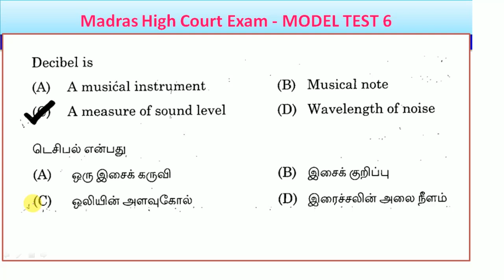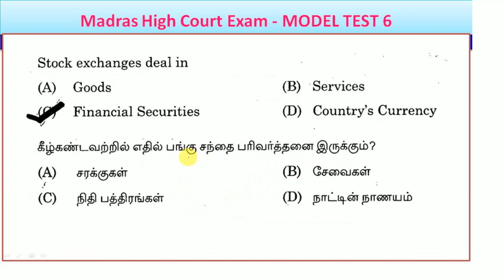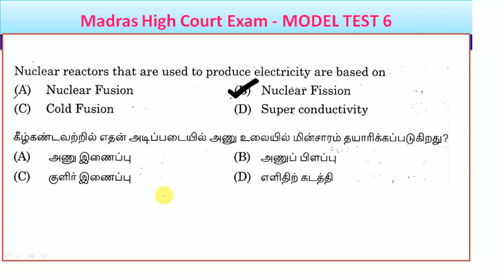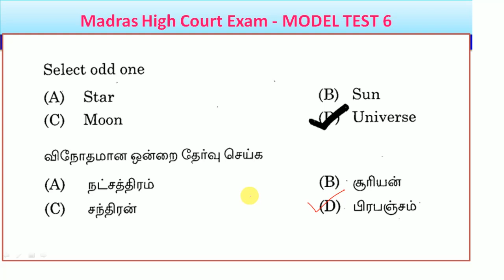MHC 2024 – Office Assistant / Watchman / Gardner / Masalchi - MODEL TEST 6